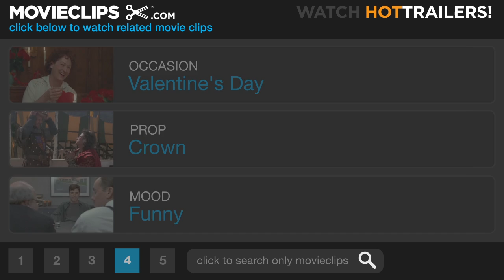The Court Jester (6/9) Movie CLIP - They Say It Isn't Catching (1956) HD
CLIP DESCRIPTION:
When the King (Cecil Parker) tries to seduce her, Jean (Glynis Johns) tells him about the disease that ravaged her family.

FILM DESCRIPTION:
Danny Kaye spoofs medieval swashbucklers in this classic musical comedy. While the infant King of England awaits his rightful place as leader of the British Empire, his rule is usurped by Roderick (Cecil Parker), an evil pretender to the throne. Brave rebel leader The Black Fox (Edward Ashley) intends to remove Roderick from the palace and bring the crown back to its true owner, but in the meantime the baby king needs to be looked after, which is the job of a man named Hawkins (Kaye). The Black Fox travels with the little king and his rebels as they search for the key to a secret tunnel that will allow them passage into the castle. Maid Jean (Glynis Johns), one of the rebels, meets a man en route to the Castle who is to be Roderick's new jester. The rebels quickly hatch a plan: detain the jester and send Hawkins in his place; the king can then find the key and initiate the overthrow. Hawkins is able to persuade Roderick and his men that he is indeed a jester, but his espionage work gets complicated when Princess Gwendolyn (Angela Lansbury) falls in love with him, and he runs afoul of Sir Ravenhurst (Basil Rathbone), the evil genius behind Roderick. Court Jester features Kaye's famous "Pellet with the Poison" routine.

CREDITS:
TM & © Paramount (1955)
Cast: Glynis Johns, Cecil Parker
Directors: Melvin Frank, Norman Panama
Producers: Melvin Frank, Norman Panama, Sylvia Fine, Danny Kaye
Screenwriters: Norman Panama, Melvin Frank